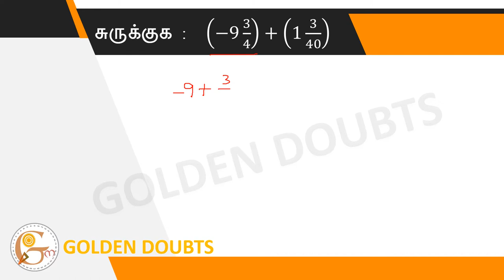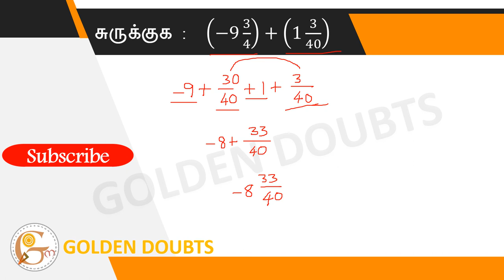Simplify : (-9 3/4)+(1 3/40)